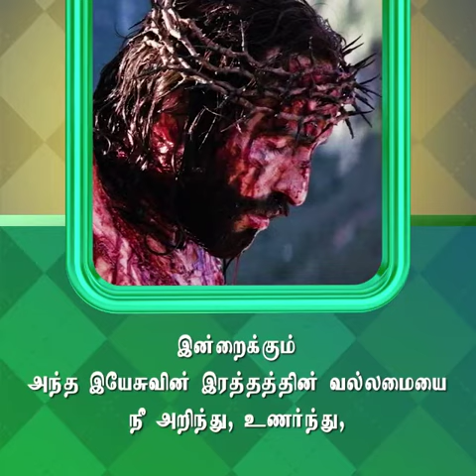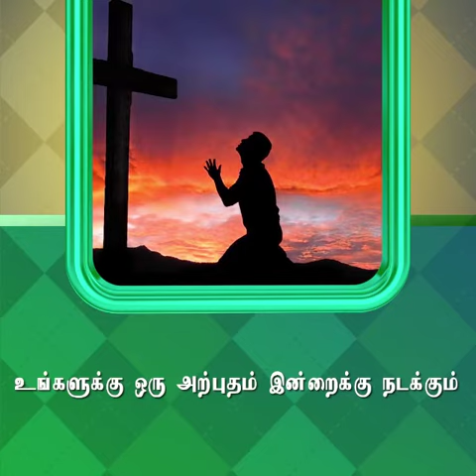ஜீவனுள்ள இரத்தம் | சங்கை டேவிட் பிரகாசம்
4C-BKR Nagar, Sathy Road,
Coimbatore - 641012 India.